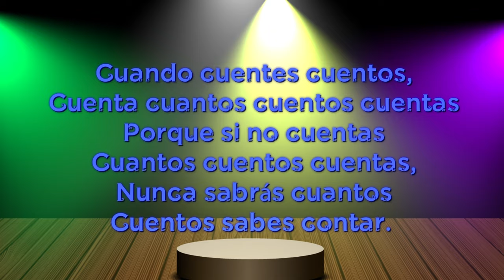Trabalengua - Cuentos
Prueba decir estos trabalenguas, son muy divertido.